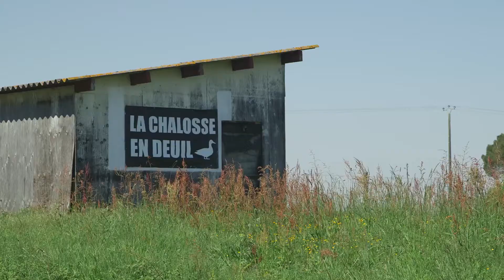Une année Sans (TEASER)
Bande annonce du feuilleton video "Une année sans" de Olivia Dehez
En 2017, l'état a demandé l'abattage de tous les palmipèdes de Chalosse, même en élevage confiné. Derrière ce drame sanitaire et familiale se posent des lourdes questions de société.